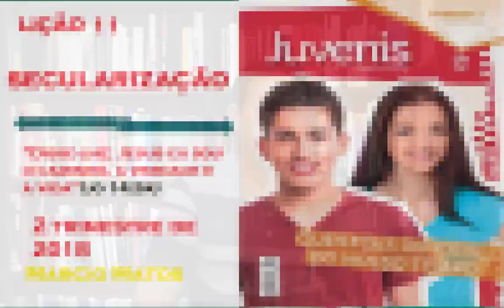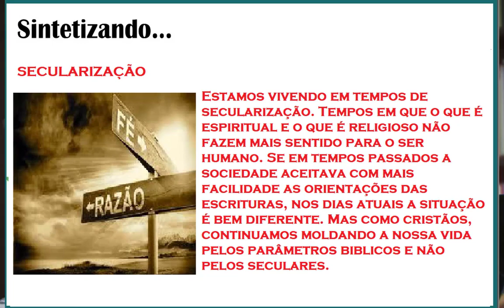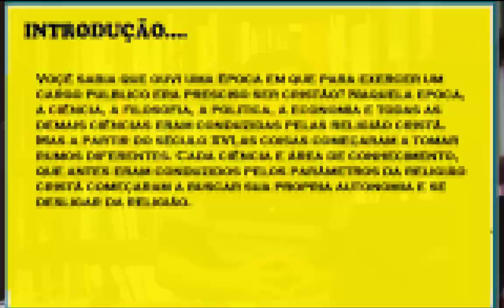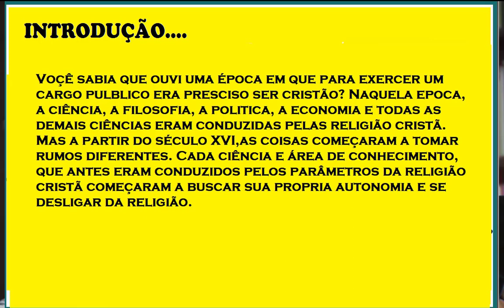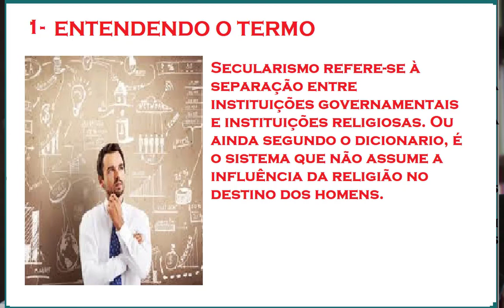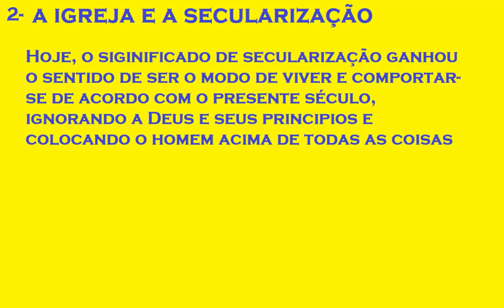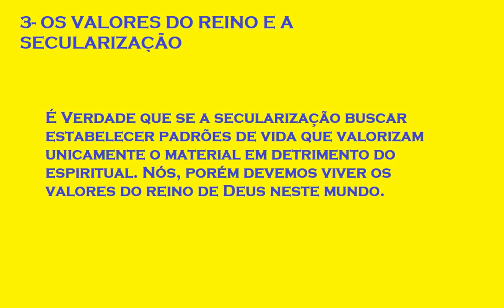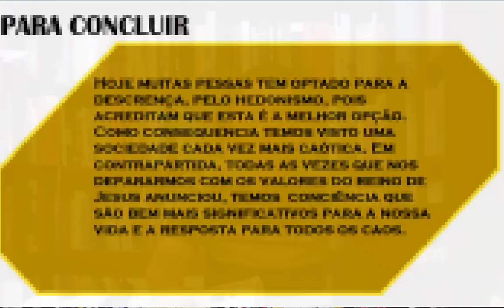EBD 2018 LIÇÃO 11 REVISTA JUVENIS CPAD SECULARIZAÇÃO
Estudo Bíblico da Escola bíblica dominical  Pré Aula 11, revista juvenis a qual trata da Secularização, principais pontos para igreja, onde iniciou, e qual a influência na Sociedade.

Participe do Sorteio de uma obra excelente do Pr. Elias Torralbo.

Os Inscritos que queiram o Contéudo aqui apresentado nesta Vídeo Aula deixem seus comentários e Email.

Aprenda a Preparar sermões simples e fácil.
ADQUIRA ESTE PRODUTO NO LINK ABAIXO